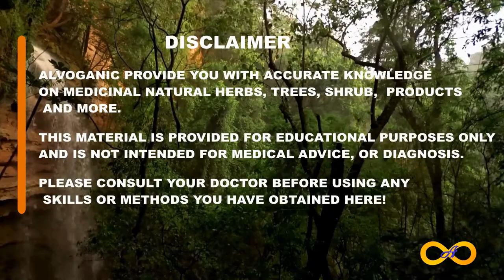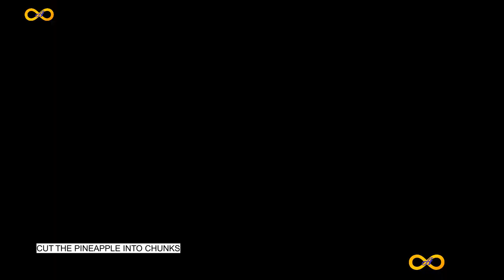Best Way To Make Your Joystick Bigger, Stronger And Longer| Get Stronger Manhood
Discover the best way to make your joystick bigger and stronger. The best drink for stronger manhood. Go from a 40 seconds man to over 40 minutes.
In this video you will discover the best way to make your manhood bigger and stronger using all natural ingredients.

This will help you perform well as a man in bed and she will want you the most always, go from a 40 seconds man to over 40 minutes man with this drink.
This is a unique and best way to make your joystick bigger and stronger.
Do not be a short time time man in bed again.